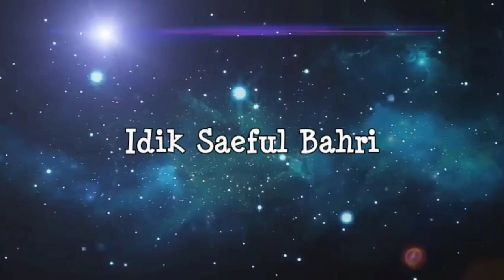Kreativitas Kepaniteraan Perdata Pengadilan Negeri Bontang | Idik Saeful Bahri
Daftar video dalam channel ini akan dibagi menjadi 9 kategori dengan menambahkan nama kategori di setiap judul video, juga bisa dilihat dalam daftar playlist channel ini. Adapun 9 kategori itu adalah:
1. DAY = menceritakan keseharian Idik Saeful Bahri (DAY = Daily)
2. FAM = video-video dokumentasi keluarga (FAM = Family)
3. TRV = arena jalan-jalan dan berwisata (TRV = Travel)
4. RLG = materi pembahasan agama (RLG = Religion)
5. LAW = materi pembahasan ilmu hukum (LAW = Law)
6. PTK = materi pembahasan politik (PTC = Politics)
7. HST = materi pembahasan sejarah (HST = History)
8. TCN = materi pembahasan teknologi (TCN = Techno)
9. GNR = materi pembahasan lain (GNR = General)
Isi video dalam channel ini berisi tentang cerita dan kehidupan sehari-hari serta petualangan dari seorang Idik Saeful Bahri, juga tentang pembahasan-pembahasan materi. Semoga berkenan dan menjadi nostalgia bagi beberapa kawan dan sahabat semua.